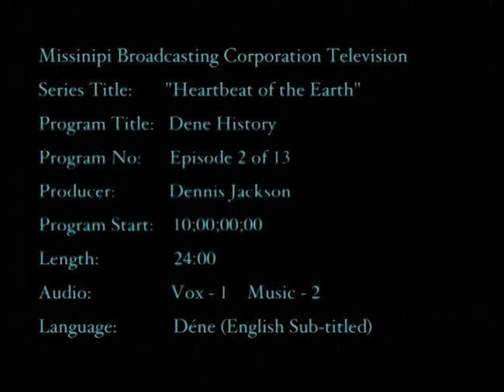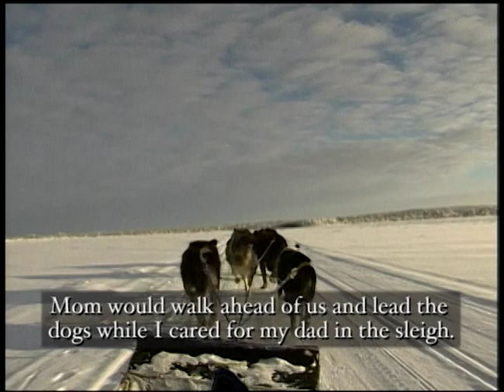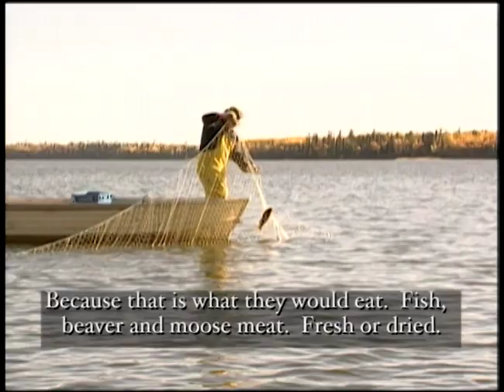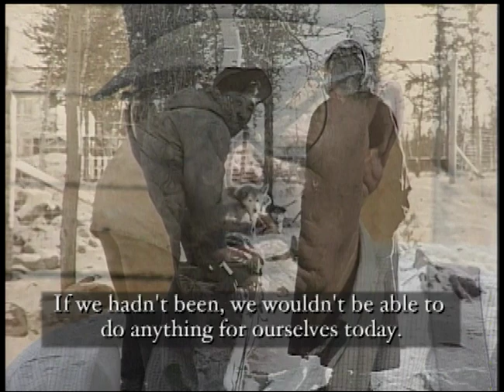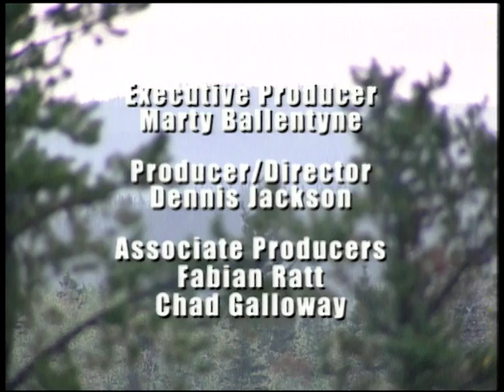Heartbeat of the Earth 202 Dene History